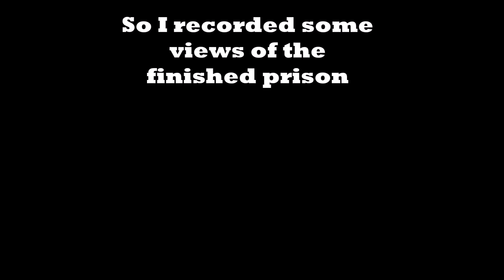Prison |Timelapse #42|w/Mistely| Minecraft - EverCity Project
In this episode of EverCity-project, Mistely and I wanted to build a prison. We tried our best and it ended out pretty well. In this video I am recording with replay mod again. If u find any weird replay locations, please let me know, because this video took me long to edit, cuz of the size of the building. Hope u enjoy the video
Im playing on a private server, so it is not possible to join.
Social medias 👇
Mods/plugins used in this video:
-WorldEdit-
-Optifine-
-replaymod-
Music🎵
1st Song:

4th song:
Outro made by: Before Effects Studios👍

❗️❗️You are now alowed to reupload this map or video❗️❗️